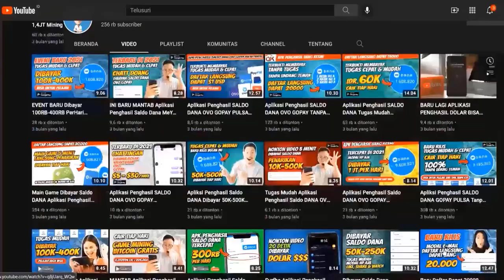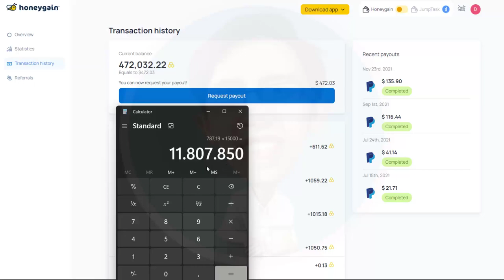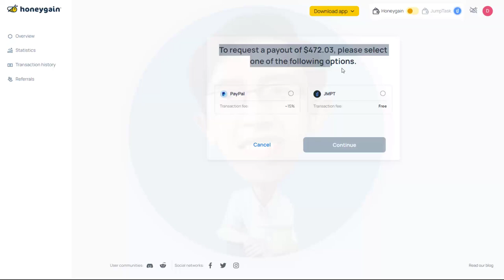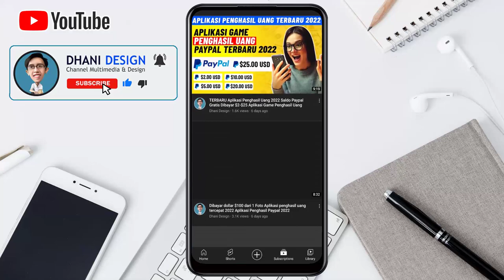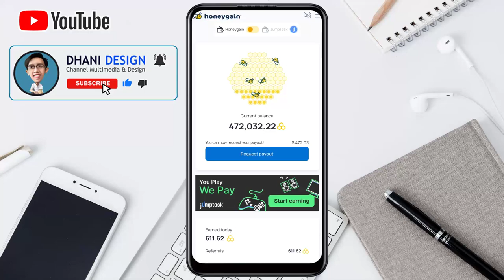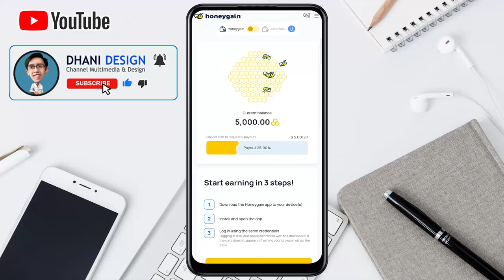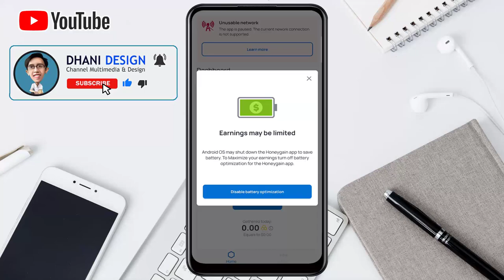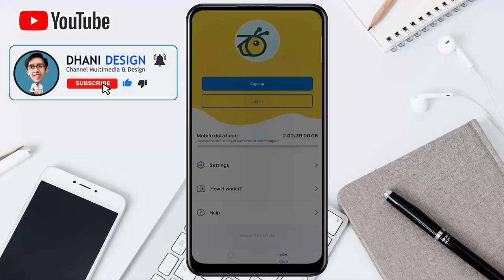Dibayar $787 USD Paypal Click Start Aplikasinya Jalan Sendiri Aplikasi Penghasil Uang Kaum Rebahan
Dibayar $787 USD  Tiduran BIsa Dapat Uang Dibayar Dolar Aplikainya jalan Sendiri

Divideo ini saya akan sharing cara menghasilkan uang secara online atau cara menghasilkan uang dari internet dengan menggunakan website passive income. dan divideo ini saya akan sharing website passive income yang sudah terbukti membayar. caranya gampang ya kita cukup daftar di website nya dan kita install aplikasi penghasil uang di android atau ios atau di PC kita dan kita bisa nonton video youtube, browsing di google dll, lakuka aktivitas ber internet dan kta bisa mendapatkan uang dengan sharing atau menukarkan bandwith internet kita dengan dolar.
dan di website ini potensinya besar banget, top user ada yang menghasilkan $478 perbulan hanya dari 1 website aja.